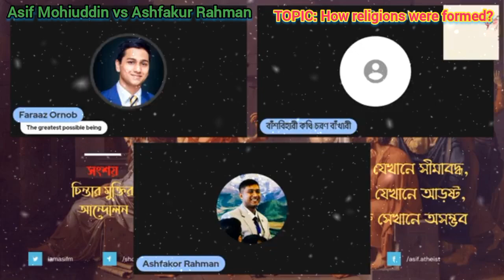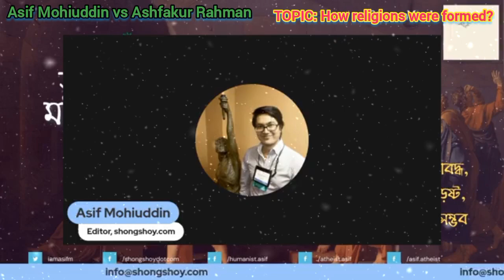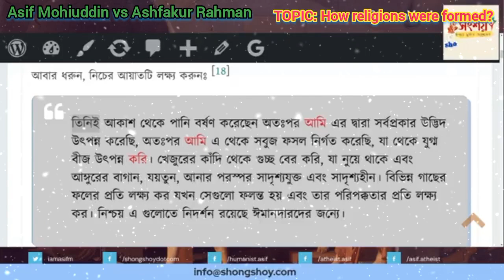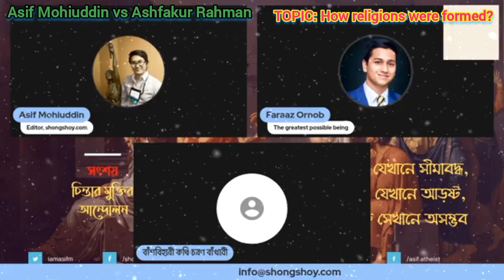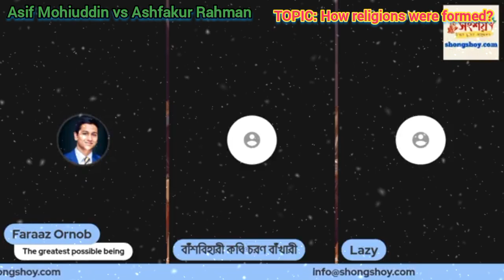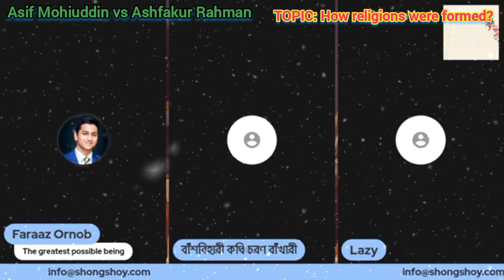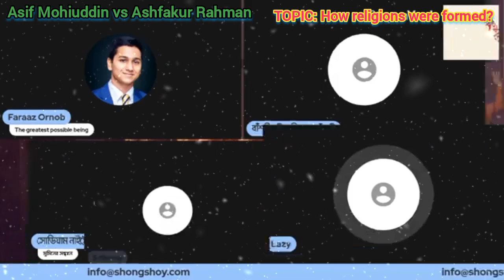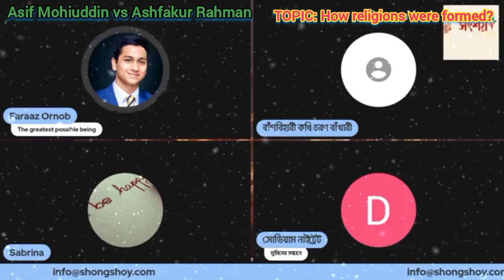Asif Mohiuddin vs Ashfakur Rahman, TOPIC: How religions were formed? (কিভাবে ধর্ম গঠিত হয়েছে?)